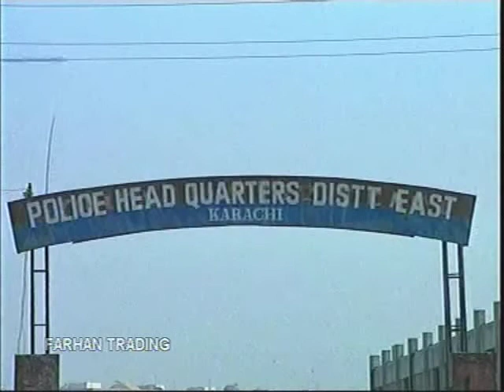Drama Serial: Jeet (Part 2)